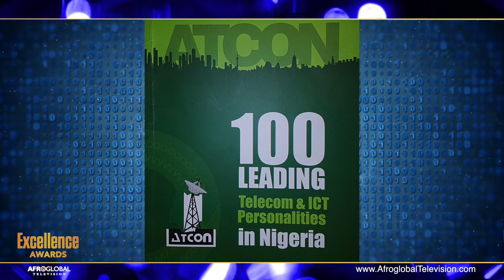Ike Nnamani, EXCELLENCE AWARDS RECIPIENT